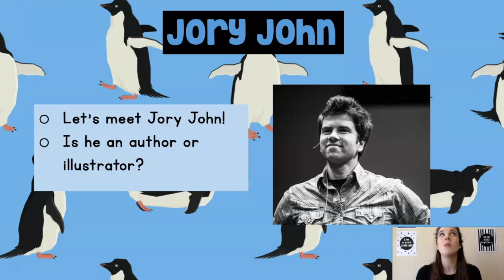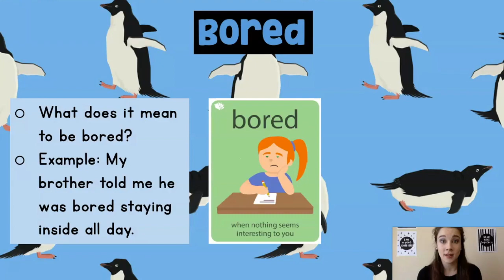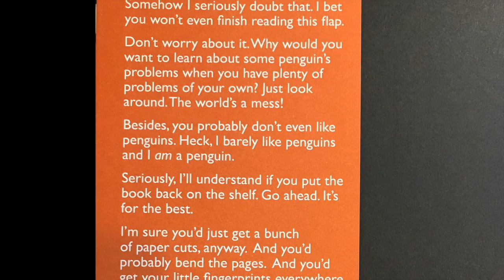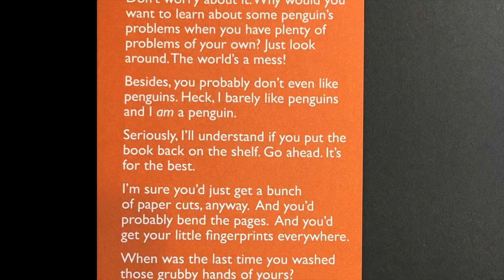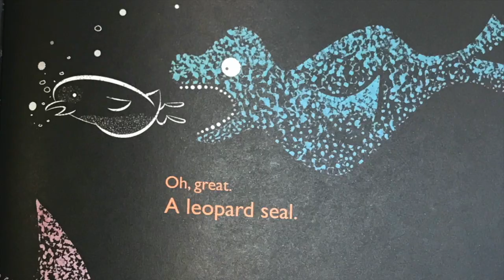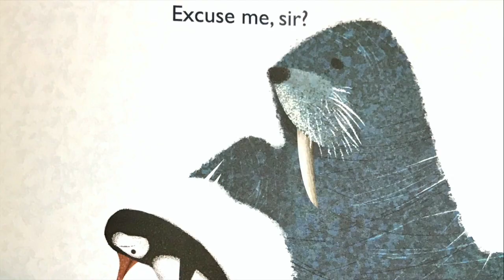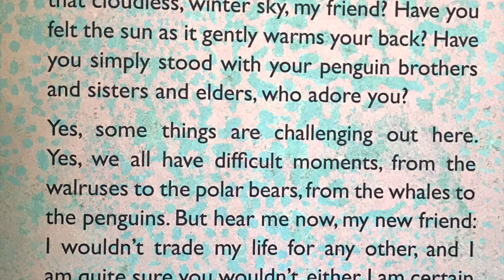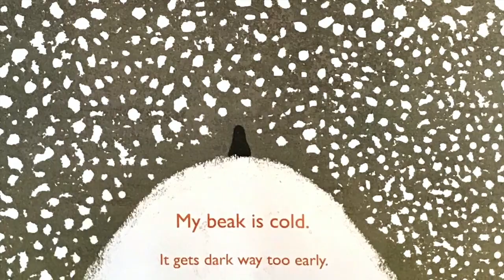KinderandFirst_4.14.20_ReadAloud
Click the link below to fill out your response to Penguin Problems